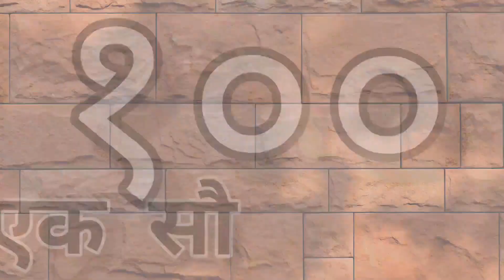12345 | 1 se 100 tak ki ginti Hindi mein